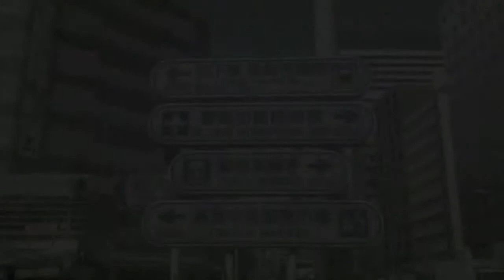Viajar a Tokio - Tsukiji Market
En este vídeo descubrimos el mercado de Tsukiji, en él encontramos puestos de comida y podremos probar el sushi más fresco de todo Tokio.